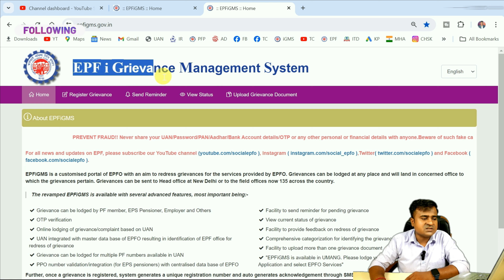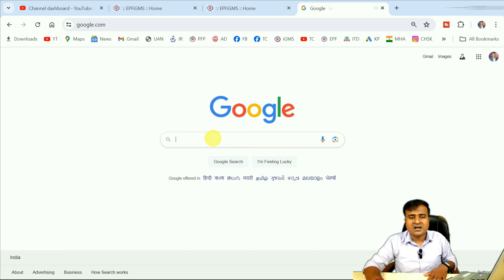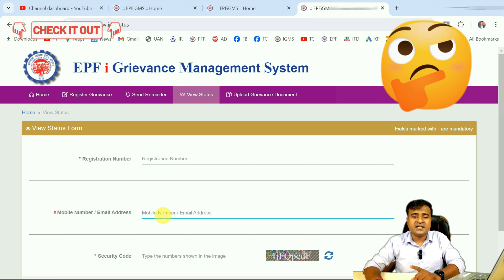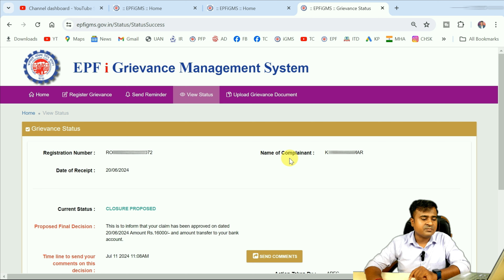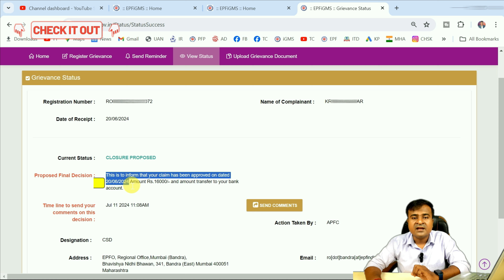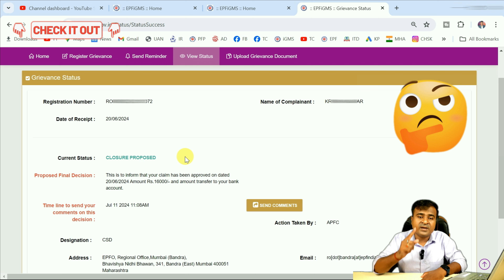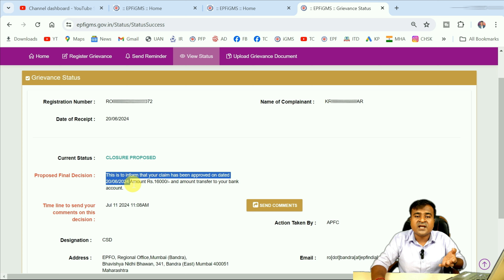😱PF का 1 काम 1 दिन में पैसा Settle! pf under process solution in hindi | after grievance pf settled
😱PF का 1 काम 1 दिन में पैसा Settle! pf under process solution in hindi | after grievance pf settled || New